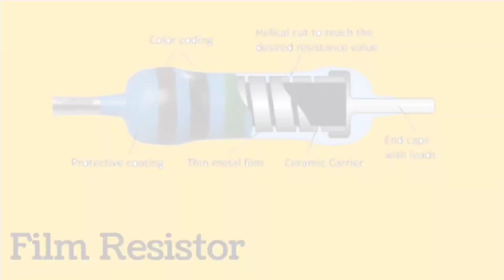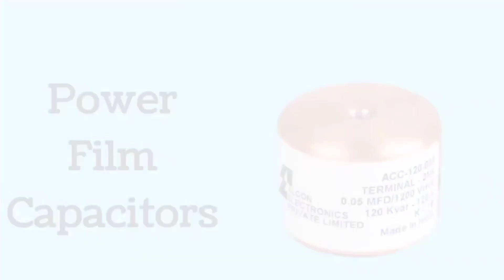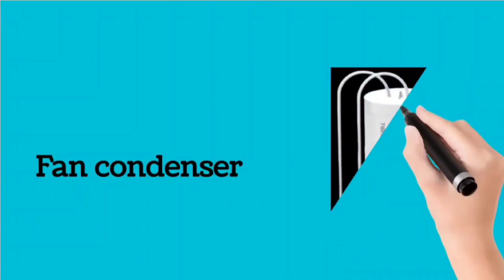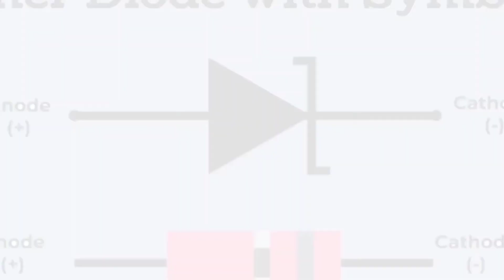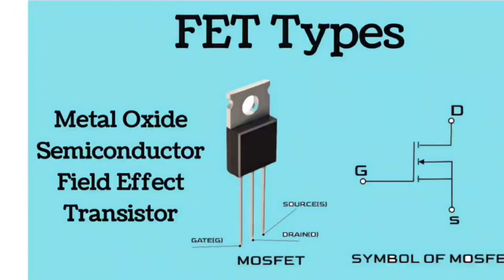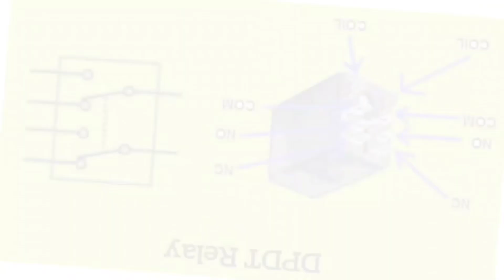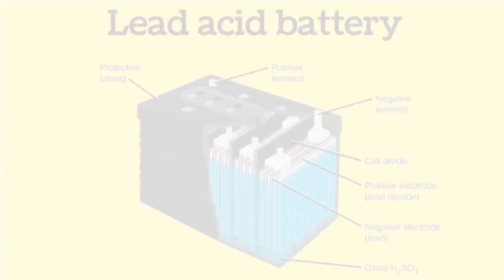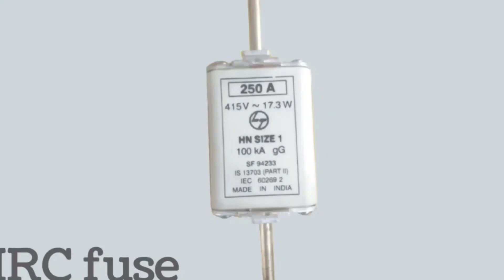all electronic components names and pictures with Symbel tamil || Simply Explained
Hi Friends,. 👭👫👭👫

I have uploaded all the things about the record in this video.

electronic material name and Symbol pictures list
below:-

Types of resistor
01) Fixed resistor
02) Variable resistor
03) Light dependent resistor ( photo resistor )
04) Film resistor
05) Shunt resistor
06) Carbon composition resistor
07) Wire wound resistor

Types of Thermistor
08) Thermistor (temp)
09) Negative temperature coefficient (NTC)
10) Positive temperature coefficient (PTC)

11) Film capacitors
12) Ceramic capacitors
13) Power film capacitor
14) Electrolytic capacitor
15) Mica capacitor
16) Paper capacitor
17) Non-polarized capacitor
18) Ceramic capacitor
19) Tuning capacitor
20) Trimmer capacitor
21) Aluminum electrolytic capacitor
22) Aluminum polymer capacitor
23) Fan condenser or capacitor

Types of inductor
24) Iron core inductor
25) Air core inductor
26) Iron powder inductor
27) Ferrite core inductor
28) Soft ferrite
29) Hard ferrite
30) Laminated core inductor
31) Powdered iron core inductors
32) Bobbin inductor
33) Color ring inductor
34) Shielded surface mount inductor
35) Wireless charging coils
36) Coupled inductor
37) Multilayer chip inductors
38) Shielded variable inductor

Types of diode
39) Light emitting diode (LED)
40) Laser diode
41) Zener diode
42) Schottky diode
43) Avalanche diode
44) Photo diode
Types of transistor
45) Bipolar junction transistor( BJT )
46) Field effect transistor
47) Junction field transistor
48) Metal oxide semiconductor field effect transistor
49) Oscillator
50) Battery
51) Transformer

Types of relay
52) SPST-pole single throw relay
53) SPDT-single pole double throw relay
54) DPST-double pole single throw relay
55) SPDT-single pole double throw relay
56) DPST-double pole single throw relay
57) DPDT-double pole double throw relay
58) EMR-electromechanical relay
59) Solid state relay
60) Hybrid relay
61) Reed relay
62) Electrothermal relay
63) Integrated circuit
64) Regulator IC

SMD component
65) SMD capacitor
66) SMD inductor
67)  SMD diode
67) SMD resistor
68) SMD fuse
69) Bottom cell coin battery
70) Lithium ion cell
71) Dry cell
72) Lead acid battery
73) Optocoupler
74) BIOS-Basic input output system
75) ROM-Read only memory
76) RAM-Random access memory
77) ON / OFF switch

Types of Fuse
78) Fuse
79) Automobile fuse
80) Kit-kat fuse
81) HRC fuse
82) Cartridge fuse

Chapters
0:00 Intro
0:14 Types of Resistor & Symbol
1:30 Thermistor
2:06 Types of capacitor
3:37 Types of inductor
5:26 Types of Diode
6:29 Types of transistor
7:40 Types of relay
9:27 Types of SMD component
11:05 Types of Fuse
11:40 Conclusion